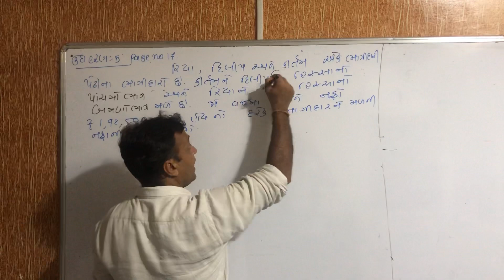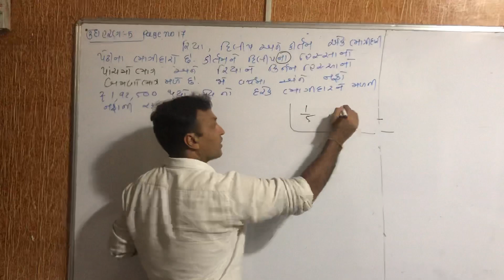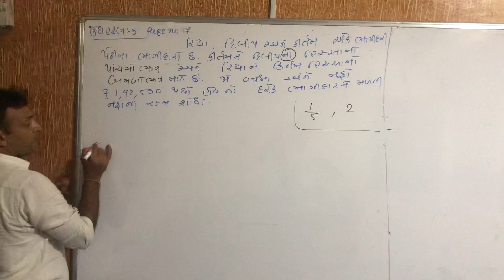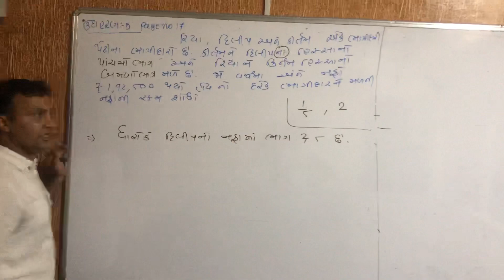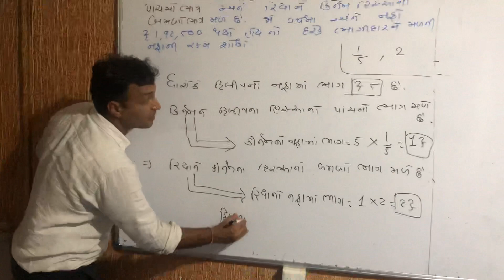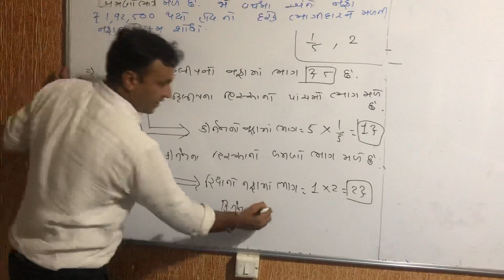Std 12 com. Acccoutancy cha-1 illustration 5